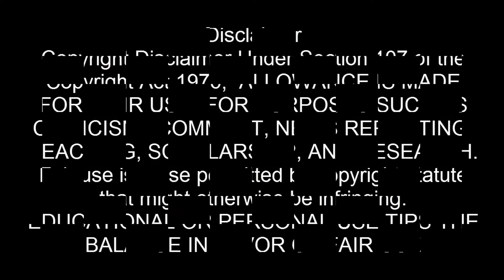Admirable Koral Fish Cutting Skills Asian Sea Bass Fish Cutting | Ep 37